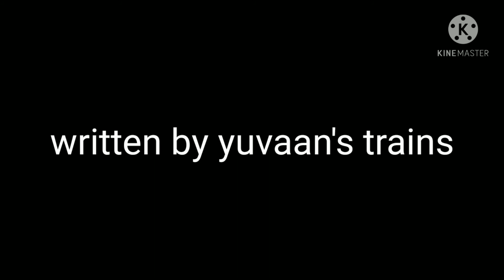The ghost of engine part 2 finale part